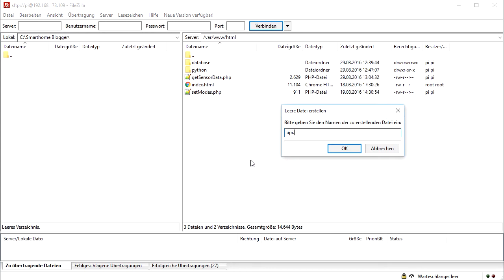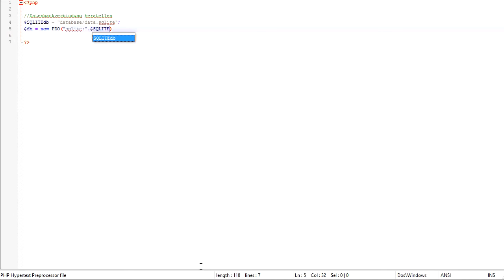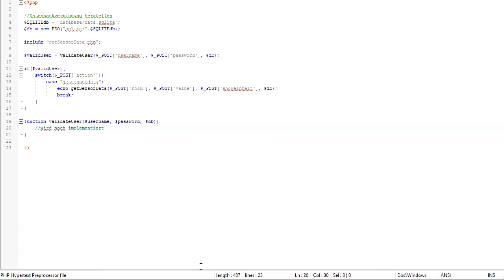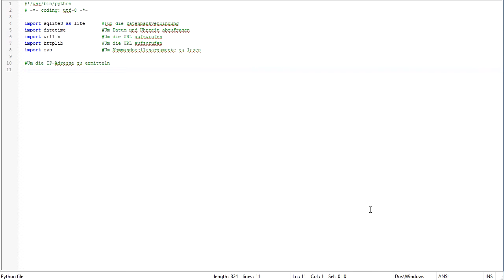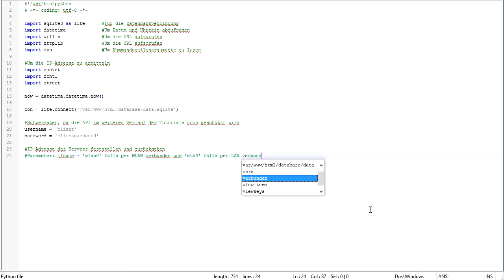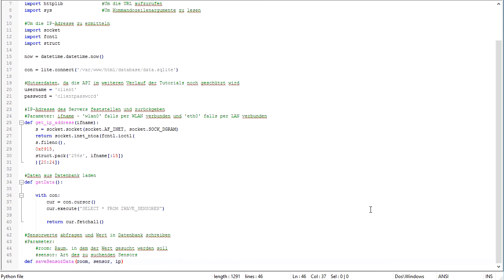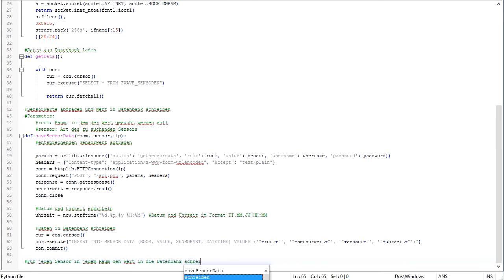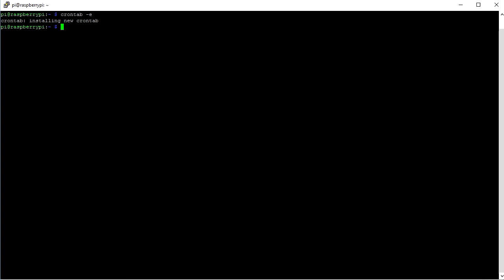Raspberry Pi: Sensordaten in Datenbank speichern (2/2) | Smarthome Blogger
Manchmal möchte man nicht nur die aktuellen Sensordaten überprüfen können,
sondern auch auf ein Archiv an gesammelten Sensorwerten. Wie du die Daten der Sensoren in einer Datenbank abspeichern kannst, zeige ich dir in diesem Video.

Du brauchst dazu:
Aeon Labs Multisensor 6 (oder beliebigen anderen Z-Wave Sensor)
RaZberry Z-Wave Modul
Raspberry Pi